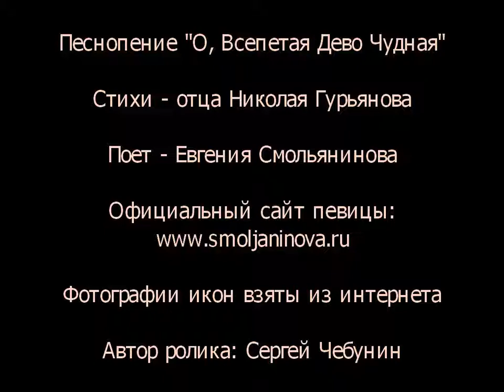О, Всепетая Дева Чудная - поет Евгения Смольянинова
Песнопение "О, Всепетая Дева Чудная", стихи отца Николая Гурьянова, поет Евгения Смольянинова